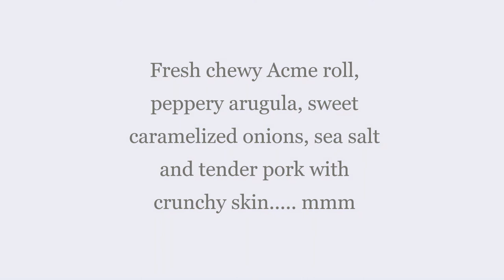Roli Roti - Porchetta Sandwich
If you are walking the waterfront on a Saturday morning, stop by and grab a sandwich.